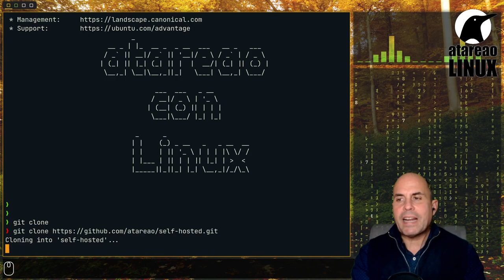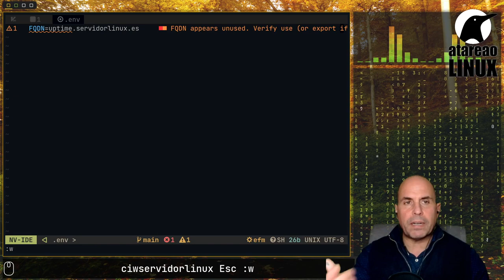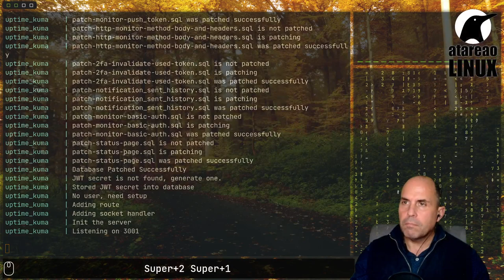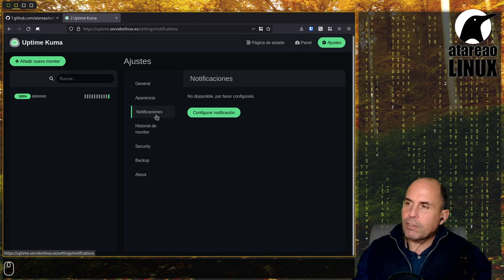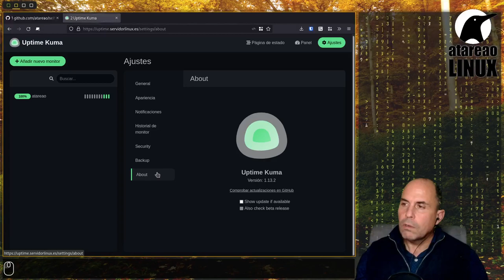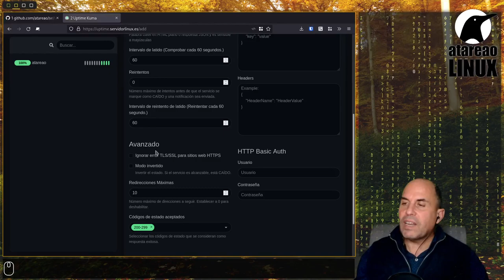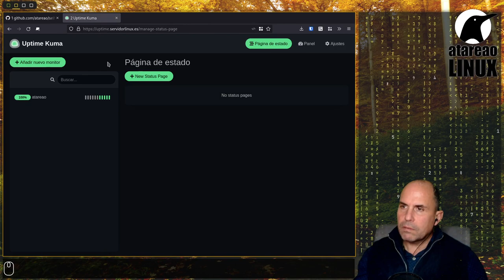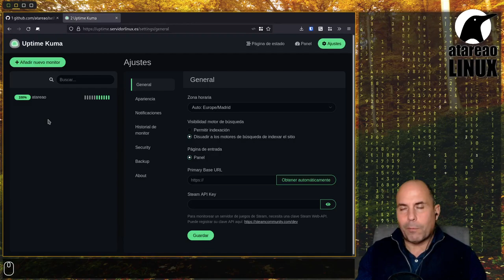Uptime Kuma. Un servicio para controlar el uptime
¿Mi página web está levantada?¿Que SLA tienen los servicios que estoy ofreciendo? ¿Quien me puede avisar si mi página web está caída? Todo esto te lo resuelve Uptime Kuma.